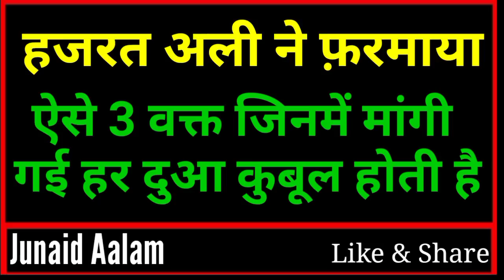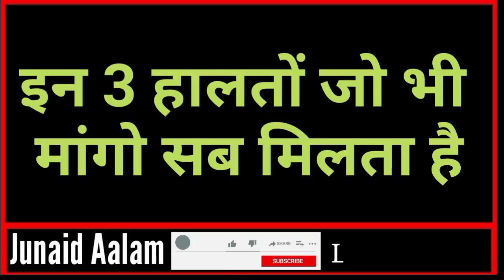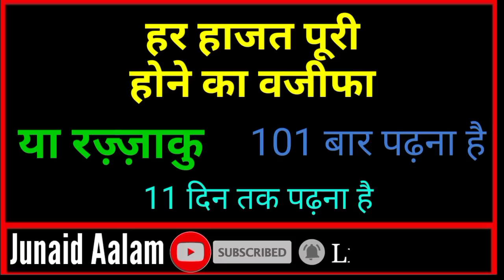इन 3 मौक़ो पर मांगी गई दुआ कभी रद्द नहीं होती , बल्कि कुबूल होती है || Junaid Aalam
dosto ajki is Video me hum apko btayege ki hazrat ali ne Farmaya 3 waqt mangi gayi har dua qubool hoti hai yani in 3 waqt me banda allah se jo bhi mangta hai allah usko Zarur ataa krta hai chahe wo awlaad mange ya doulat mange kuch bhi mange par usko allah Zarur ataa krta hai to wo 3 waqt konse hain yhi hum apko btayege to dosto bahut hi pyari video hai hone wali hai aap logo se guzarish hai ki aap log is Video ko aakhir tak Zarur dekhein aur ho sake to apne dosto me bhi is Video ko zarur share kre to chaliye video dekhte hain